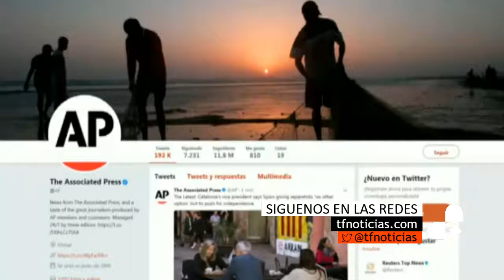Reunión del Govern que podría tomar ya una decisión